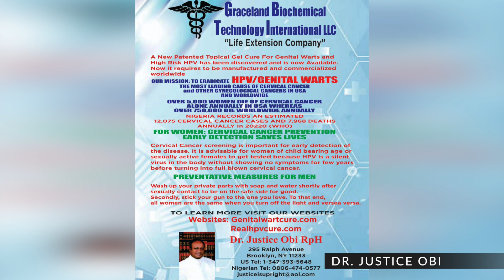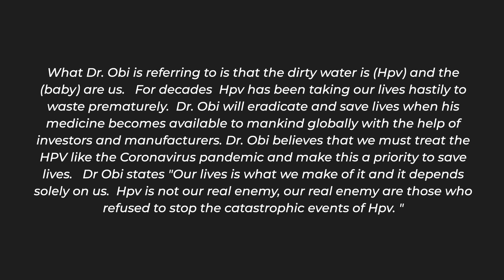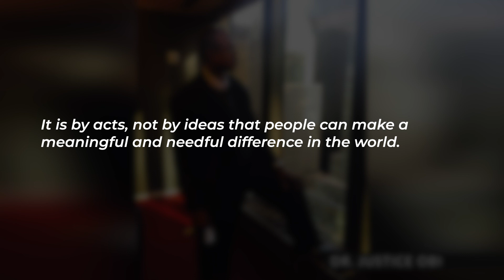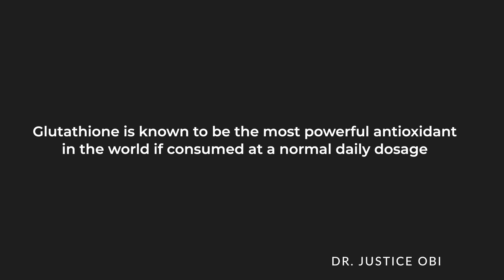Dr. Justice Obi honored member of the International Association of Top Professionals (IAOTP)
Dr. Justice Obi selected as Top Physician of the Year by the International Association of Top Professionals (IAOTP)